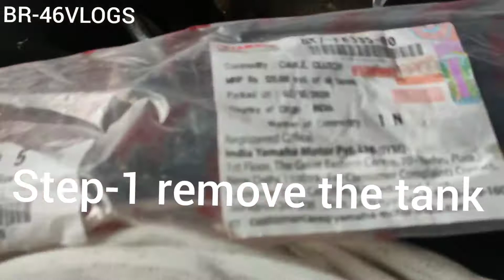R15 V3 throttle cable replacement IIBR46VLOGSII how to change r15 throttle cable in home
throttel cable a price 185rs
throttel cable b price 185rs
labour cost depending upon your are between 300to700

For watching